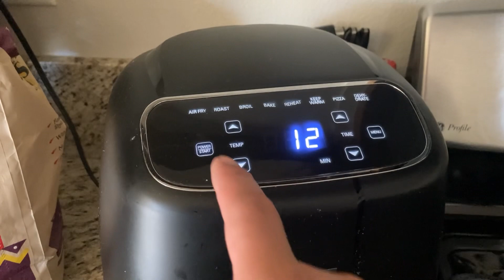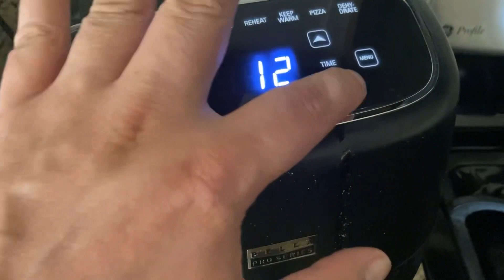My Husband has been Eating Bánh Tét for the Past Few Days. Noone else in the family will eat it.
We received this Bánh Tét for lunar new years.
Sadly.. only my husband will eat it.
So he's been eating this for the past few days.

He says that he's kind of getting sick of eating Bánh Tét air fried.